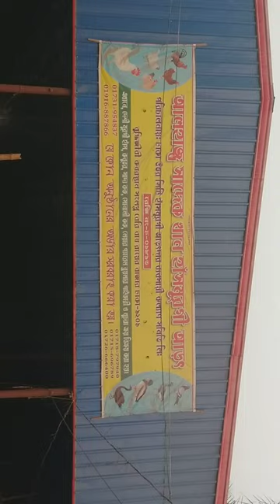biggest hen murga/ has /duck bazar at dhaka bangladesh || BD bazar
biggest hen murga/ has/ duck bazar  at dhaka bangladesh, this market will open all day.
Many typer hen and duck we are getting this market.